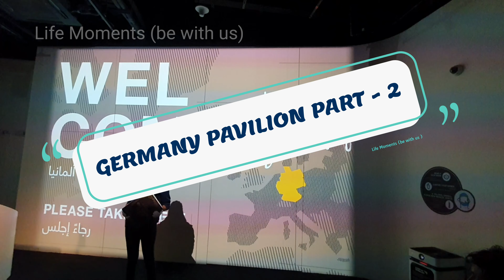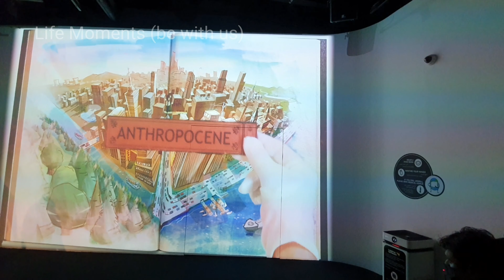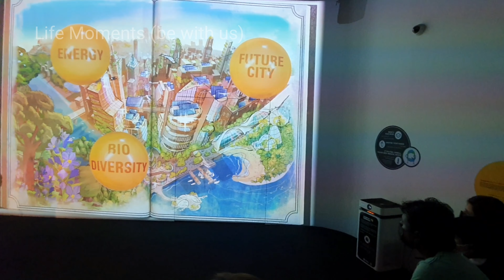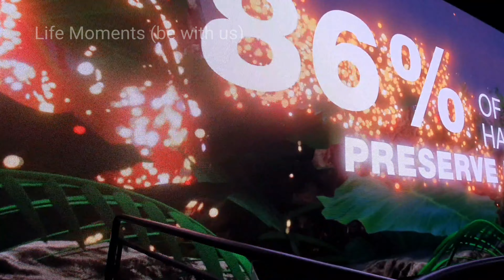GERMANY PAVILION PART - 2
Enrol' at Campus Germany for an entertaining, surprising, hands-on digital experience. Based around a campus theme, Germany’s pavilion will blend creative environmental ideas with real-life results. dubai uae expo2020 germany Germany pavilion energyrevolution islandstoalps entertainment culture germanycuisine enviormentaltralblazer sustainability architecture
ARCHITECTLAVA - Facts And Fiction